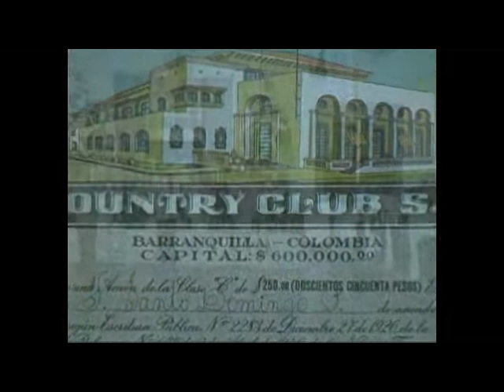Tomasito Rodriguez LA VOZ DEL MERECUMBE